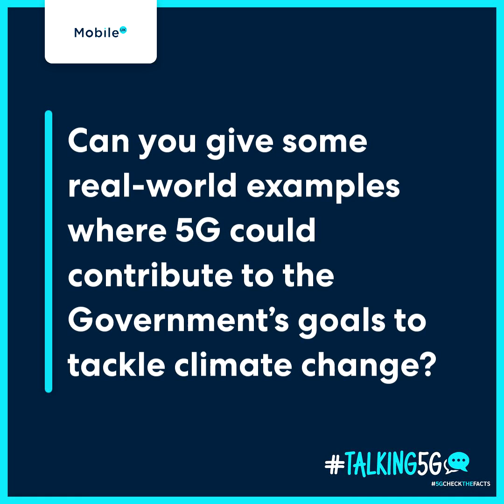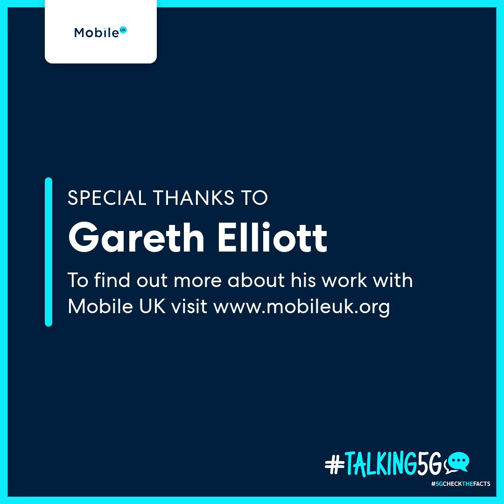Talking5G with Gareth Elliott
Mobile UK's Talking5G video series features people from across different sectors who will discuss their thoughts on 5G and highlight how it will benefit their industry.

Mobile UK's Head of Policy and Communications Gareth Elliott, leads our second installment of the Talking5G video series, giving us an insight into how 5G can spearhead climate action during environment week and beyond.